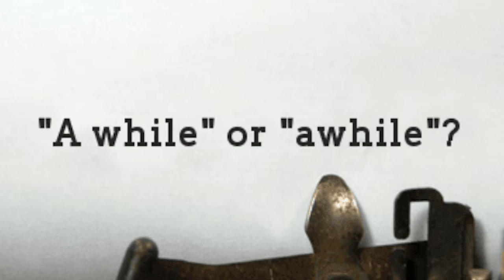COVID-19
The Coronavirus is serious matter, all jokes aside. I guess you could call this me making you aware of it and trying to keep you head up while everyone has theirs down. Have a good one!